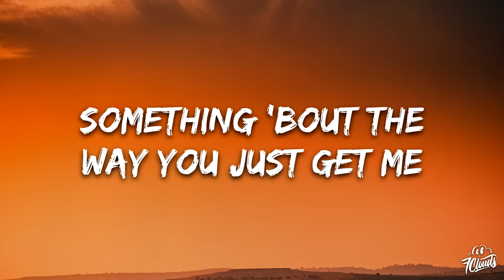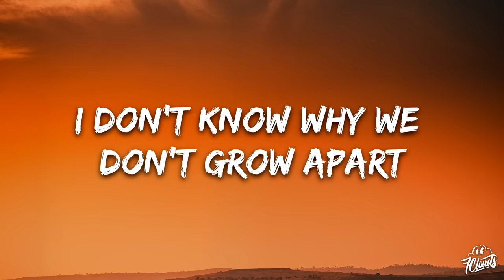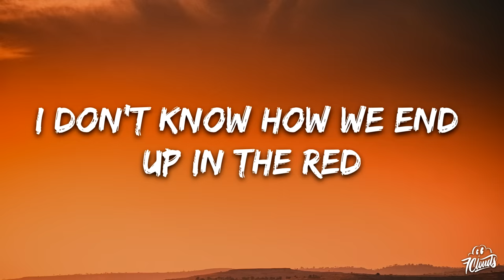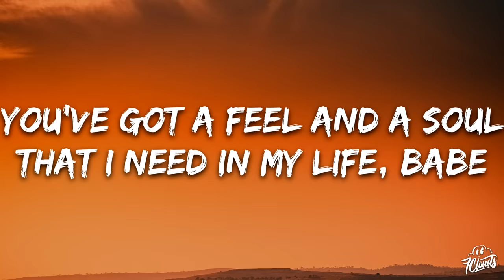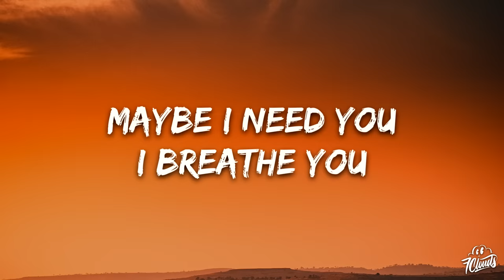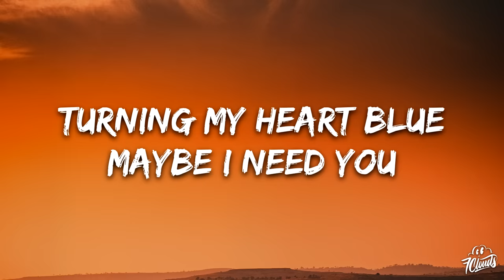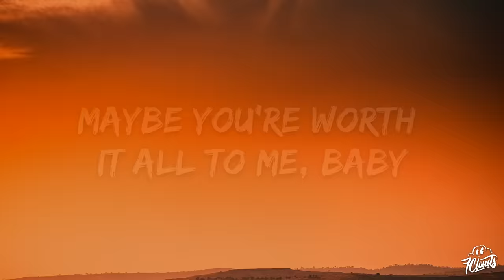Coco Jones - ICU (Lyrics)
🎤 Lyrics: Coco Jones - ICU

Something 'bout your hands on my body
Feels better than any man I ever met
Something 'bout the way you just get me
I try and I
Don't 'cause I
Can't forget

You got a feel and a soul
That I need in my life
Oh...
And though we may grow
I don't know why we don't grow apart

Maybe I need you
I breathe you
Turning my heart blue
When I leave you
ICU

First we agree that we're better as friends
I delete every message that we sent
Try to move on with somebody less like you
I don't know how we end up in the red
Find myself reading your comments again
And then we end up in each other's heads
It all makes sense because

You've got a feel and a soul
That I need in my life, babe
Oh, oh...
I don't know why we don't grow apart, babe
Baby

I breathe you
ICU

Maybe I just feel lost without you
Maybe I'm just pissed off without you
Baby, my life's just off without you
Maybe you're worth it all to me, baby
Maybe, maybe
Just maybe